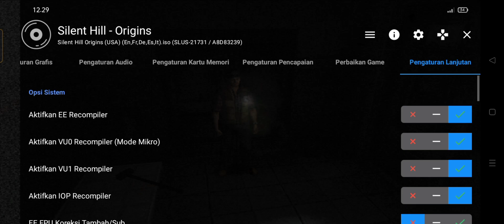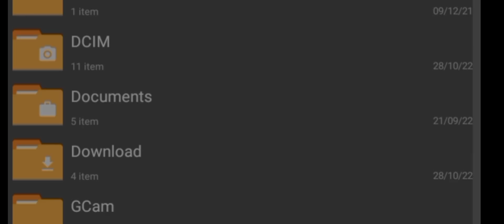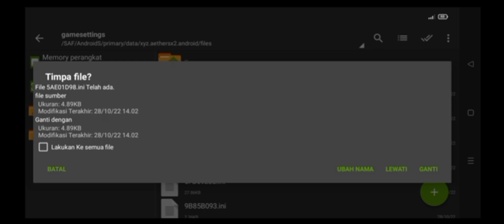CONFIG SETTING AETHERSX2 SILENT HILL ORIGINS MEDIATEK HELIO G85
Device :
Ram 4/64